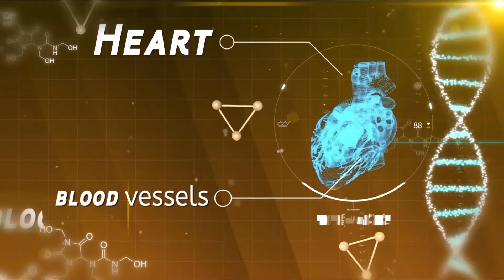Health Matters 30 April 2019